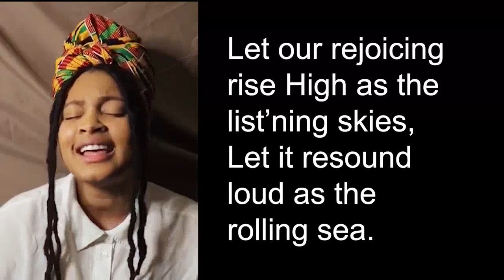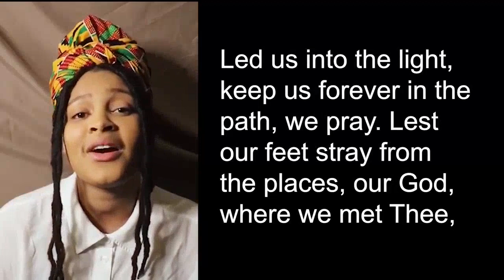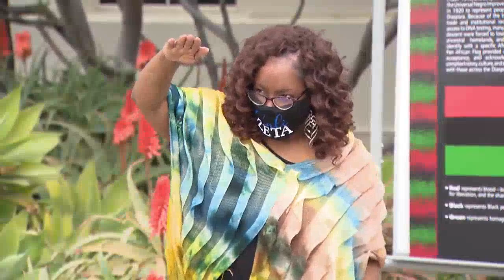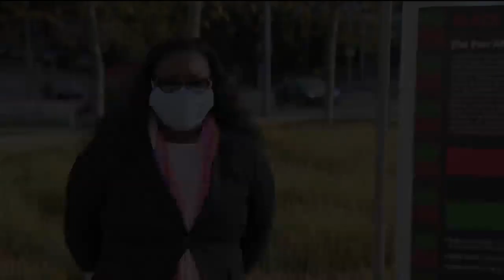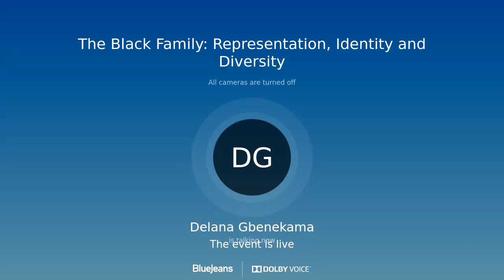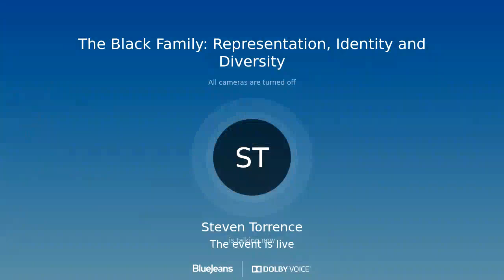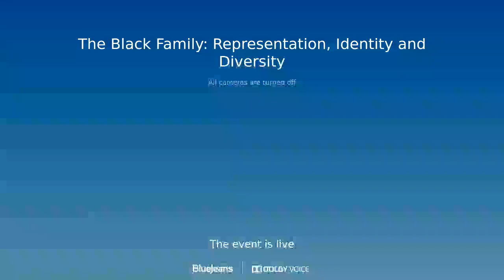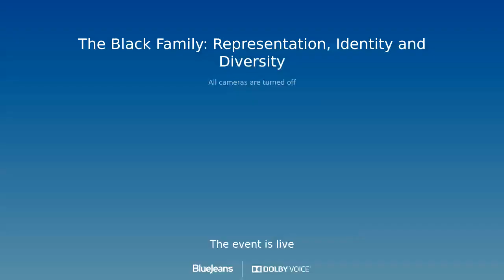Black History Month Kickoff 2021 Full Event - 2-4-21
The City of Santa Monica kicked off Black History Month 2021 with an event highlighting the diversity, identity and history of Santa Monica’s Black community. The event also included special dance performances and small segments highlighting the cooking traditions of Black families.